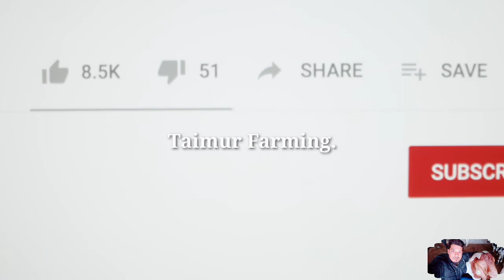मधुमक्खीयोकी प्रजातिया होने जा रही है विलुप्त ईने कैसे बचाएं।bee farming in India.